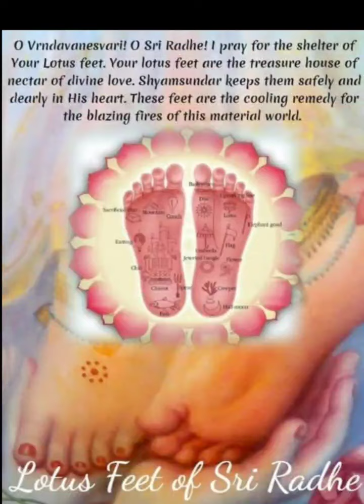രാധാഷ്ടമി |Radhashtami Special Lecture | Iskcon Kochi | 4th September 2022 | രാധാരണിയുടെ ദിവ്യ കഥ 🦚